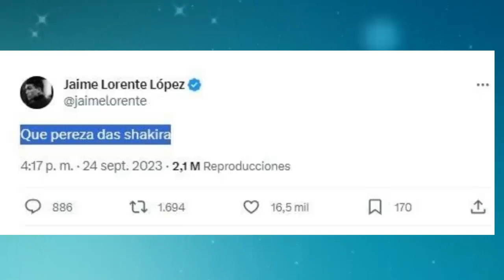ARREMETEN CONTRA shakira ACTOR DE LA CASA DE PAPEL LO DESTRUYEN EN REDES